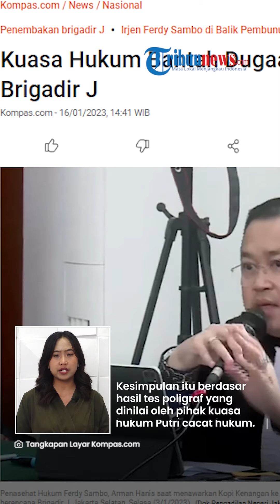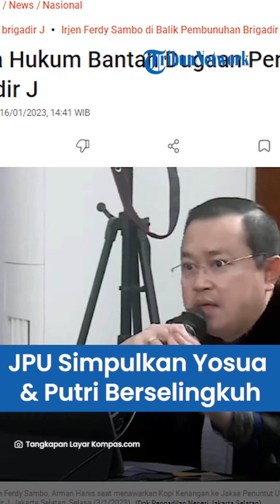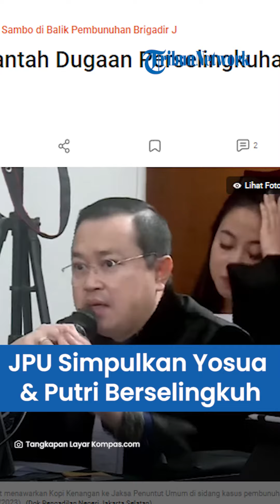JPU Simpulkan Yosua dan Putri Berselingkuh, Kuasa Hukum: Tragedi dalam Logika dan Penegakan Hukum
TRIBUN-VIDEO.COM - Kesimpulan adanya perselingkuhan antara Putri Chandrawati dengan Brigadir Yosua Hutabarat yang dibacakan oleh Jaksa Penuntut Umum (JPU) disayangkan oleh tim kuasa hukum.

Kuasa hukum Putri, Arman Hanis menilai bahwa kesimpulan tersebut tidak berdasar.

Arman Hanis menilai, kesimpulan yang dibuat JPU bermuatan asumsi.

VP: Nunki Armada Laksana